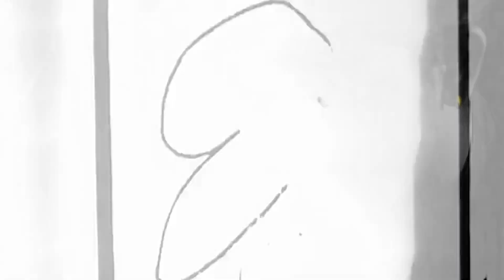Cinematic Art Video | Anirudh Ravichander | Pencil Portrait ​⁠